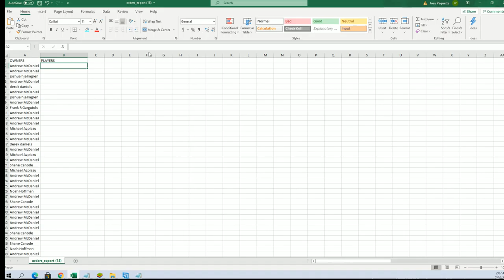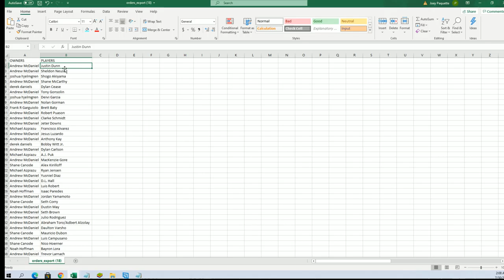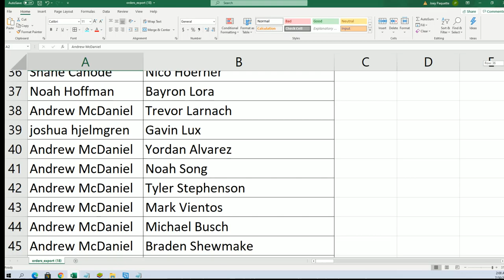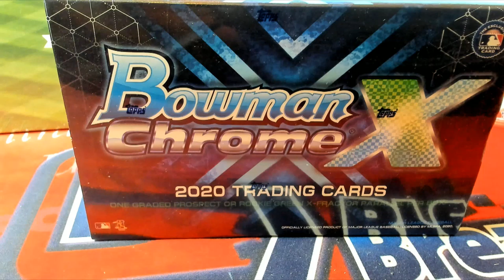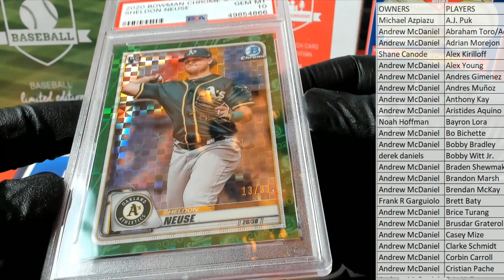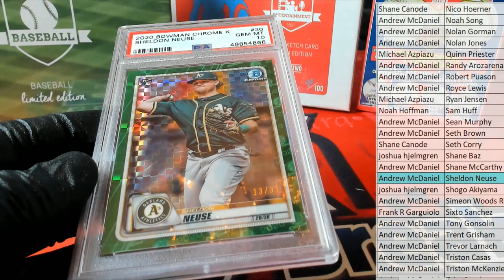2020 Bowman Chrome X Baseball ID 20BOWXHRX305